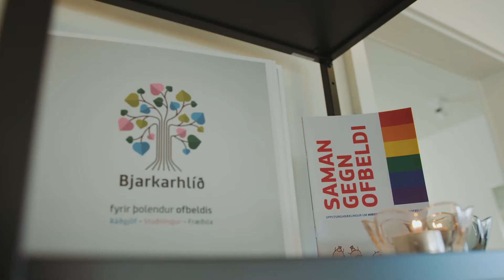Bjarkarhlíð - Laufey Brá Jónsdóttir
Bjarkarhlíð er miðstöð fyrir þolendur ofbeldis. Markmið Bjarkarhlíðar er að veita stuðning og ráðgjöf ásamt fræðslu og umfjöllun um eðli og afleiðingar ofbeldis, auk þess að gefa skýr skilaboð um að ofbeldi verði ekki liðið.

Bjarkarhlíð býður upp á fyrirlestra og námskeið um birtingarmyndir ofbeldis og afleiðingar þess.

Bjarkarhlíð er við Bústaðaveg og tók til starfa 1. febrúar 2017.